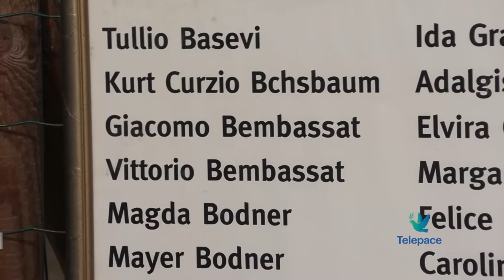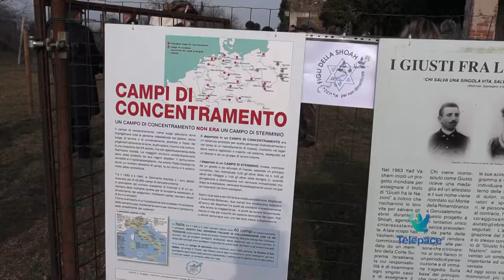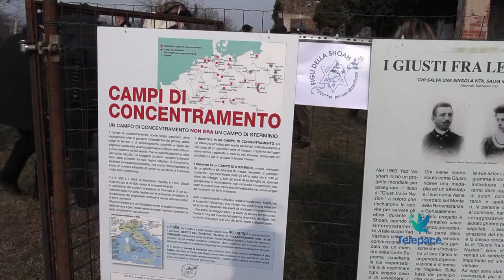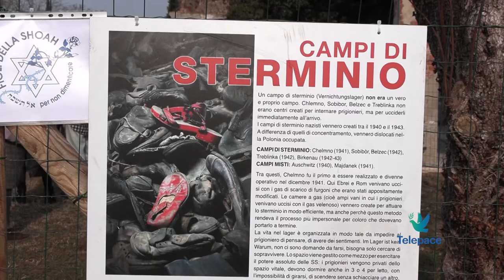L'approfondimento - Valorizziamo il lager di Montorio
A pochi giorni dal 27 gennaio, proseguono a Verona le iniziative per ricordare la Shoah. Questa mattina le autorità cittadine hanno fatto visita al lager di Montorio Veronese nell'ambito del progetto di valorizzazione di questo luogo della memoria. Noi c’eravamo.

Daniela Dana Tedeschi – Pres. Associazione Figli della Shoah
Roberto Rubele – Pres. Associazione Montorio Veronese
Stefano Casali – Pres. AGSM AIM
Federico Sboarina – Sindaco Verona
Roberto Israel – Ass. “Figli della Shoah”